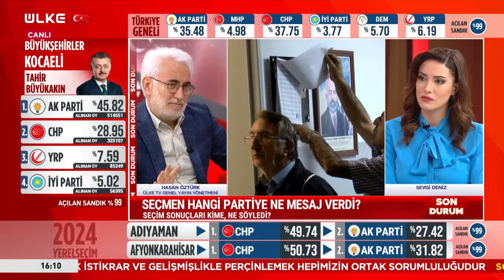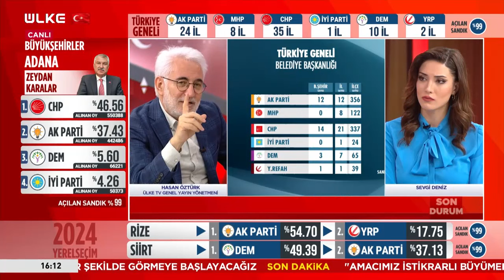Türkiye Sandık Başına Gitti! Seçmen Hangi Partiye Ne Mesaj Verdi?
Türkiye 31 Mart'ta sandık başına gitti! Türkiye geneli Belediye Başkanlığında; CHP 35, AK Parti 24, DEM 10, MHP 8, Yeniden Refah Partisi 2, BBP 1, İYİ Parti 1 belediye başkanlığı kazandı. Peki seçmen hangi partiye ne mesaj verdi? Ülke TV Genel Yayın Yönetmeni Hasan Öztürk canlı yayında değerlendirmelerde bulundu.